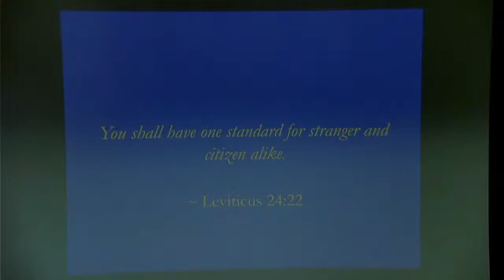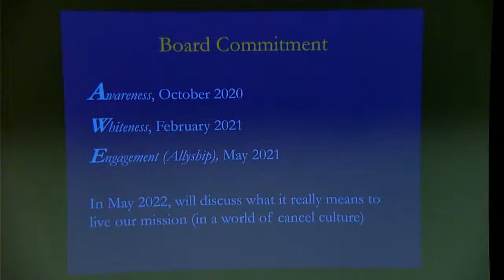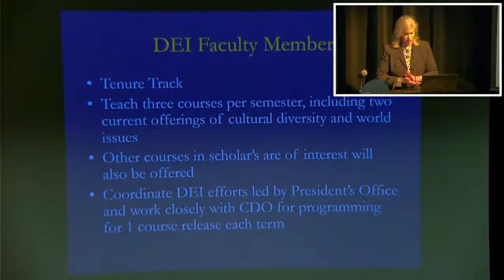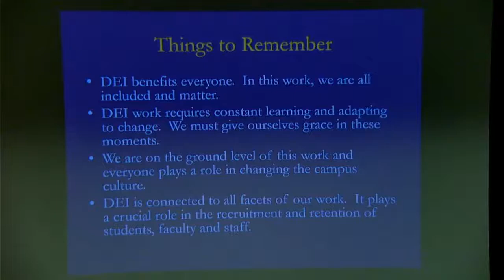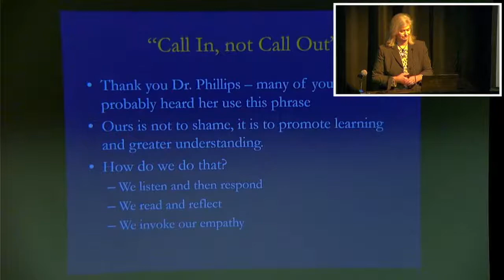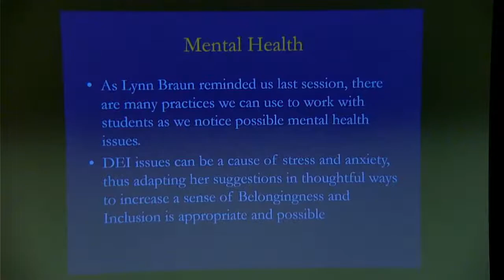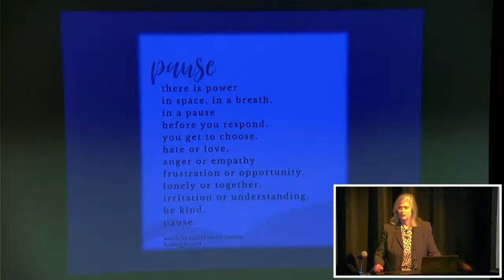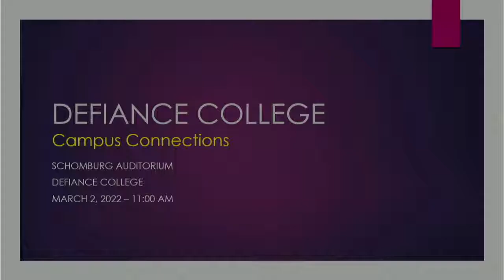Defiance College - Campus Connections XIX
Schomburg Auditorium
Defiance College
March 2, 2022
11:00 AM